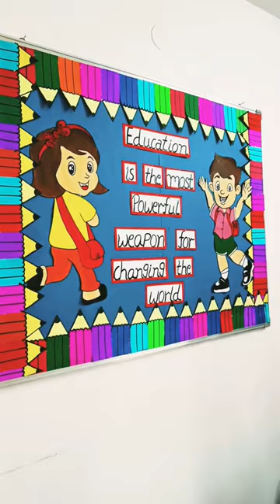School Bulletin Board Decoration, Display Board.